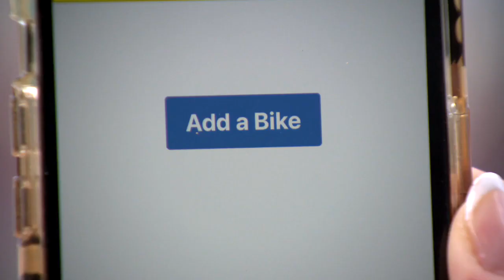Immatriculation des vélos: «Ce serait inutile» - reportage